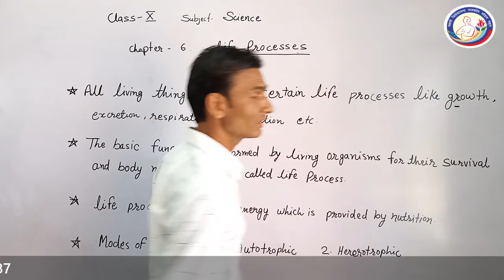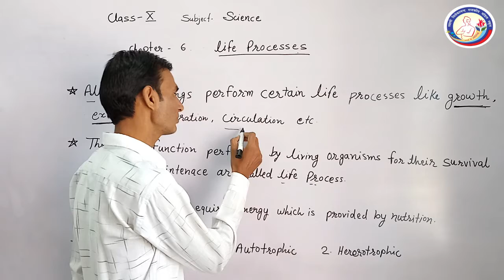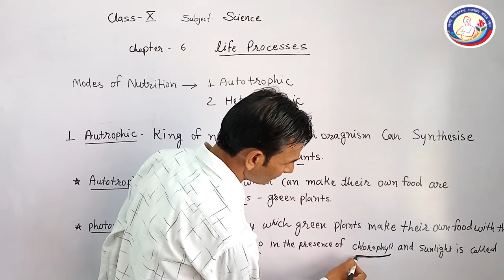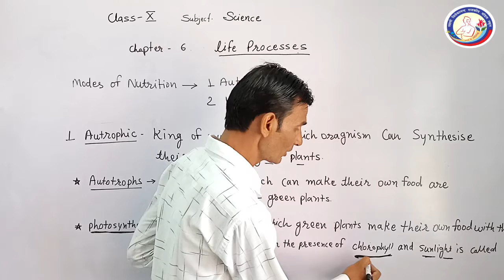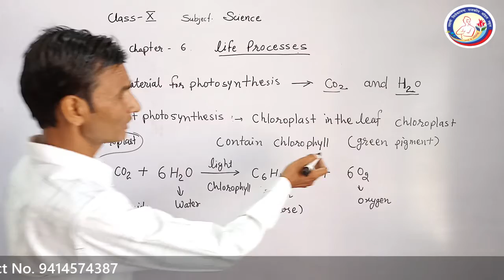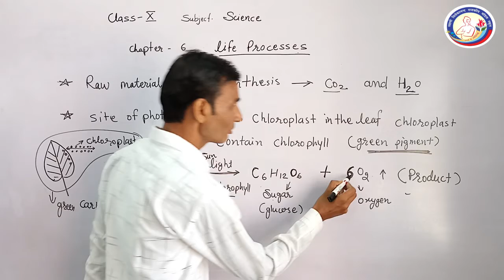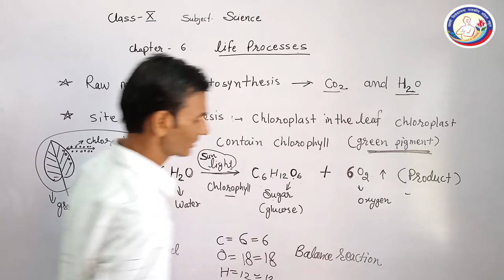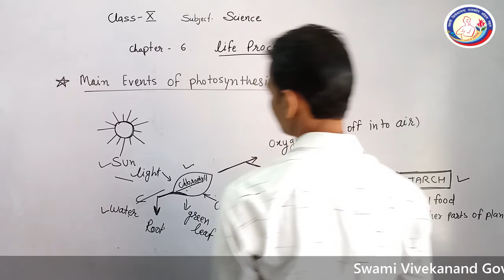Science 10th Ch-6 Life Process Part-1 By Subhash Khatik SVGMS Asind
Swami Vivekanand Govt. Model School, Block - Asind, Distt.- Bhilwara (Raj.)
Contact - Subhash Khatik (Science)
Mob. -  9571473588